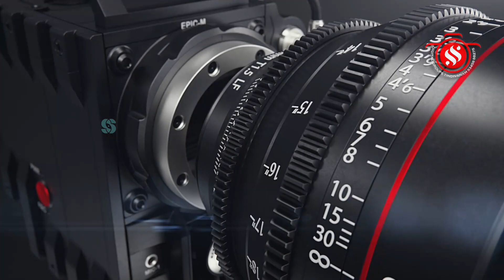திண்டிவனம்|Tindivanam|ஸ்ரீசுப்பிரமணியசுவாமி|Srisubramaniaswamy|சந்தனகாப்பு அலங்காரம்|இடும்பன்பூஜை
திண்டிவனம் ராஜாங்குளக்கரையில் அமைந்துள்ள ஸ்ரீ வள்ளி தெய்வானை சமேத ஸ்ரீ சுப்பிரமணிய சுவாமி திருக்கோவிலில் 85ஆம் ஆண்டு தைப்பூச பால் காவடி மஹோற்சவ விழாவை முன்னிட்டு மூலவர் சந்தனகாப்பு அலங்காரத்தில் பக்தர்களுக்கு காட்சி அளித்தார்.

தைப்பூச விழாவை முன்னிட்டு நான்காம் தேதி மாலை 6 மணிக்கு சக்தி கலச புறப்பாடும், 5ம் தேதி காலை 10 மணிக்கு பால்குடம், செடல் மற்றும் காவடி ஏந்தி வந்த பக்தர்களுடன் ஸ்ரீ சுப்பிரமணிய சுவாமி ஆலயம் வந்தவுடன் ஆலய வளாகத்தில் ஏற்பாடு செய்யப்பட்ட தீக்குண்டத்தில் பால்குடம் ஏந்திய பக்தர்கள் தீ மிதித்து நேர்த்திக்கடன் செலுத்தினர். தொடர்ந்து 108 சங்கு கலச பூஜையும், ஹோமமும், மகாதீபாரதனையும் நடைபெற்றது.
இதனை தொடர்ந்து இன்று 6ம் தேதி மூலவருக்கு சந்தன காப்பு அலங்காரமும். கோவில் வளாகத்தில் இடும்பன் பூஜையும் நடந்தது. பக்தர்கள் காவடி எடுத்தும் வழிபட்டனர்.
இதில் திரளான பக்தர்கள் கலந்து கொண்டு சுவாமி தரிசனம் செய்தனர்.